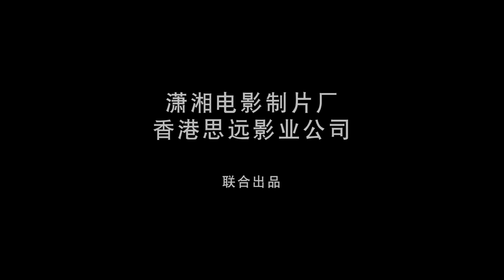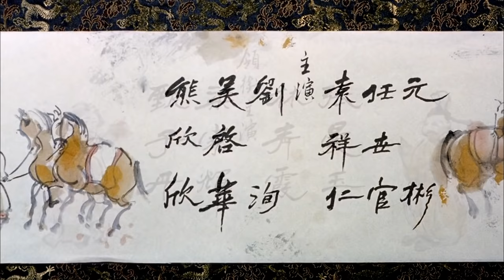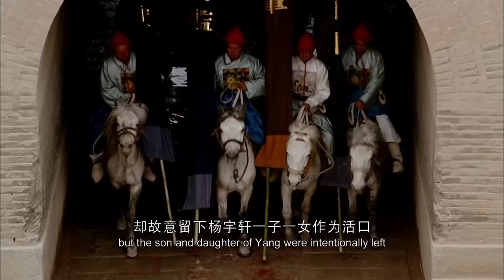《新龙门客栈》/ New Dragon Gate Inn 港星实力派张曼玉甄子丹 30年后再看依旧是武侠电影巅峰巨作！（张曼玉/林青霞/甄子丹） | Chinese Movie ENG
【内容简介】
明朝中叶的天顺年间，东厂大太监曹少钦（甄子丹饰）将兵部尚书杨宇轩陷害致死，并以流放其儿女为饵，欲引出杨宇轩的部下周淮安（梁家辉饰），妄图将其旧部一网打尽。江湖侠女邱莫言（林青霞饰）受情郎周淮安之托，经过浴血厮杀，救出杨家儿女并相约在大漠边关的龙门客栈会合。岂料乔装后的东厂三大档头带领众高手尾随而至。
以经营黑店为生的老板娘金镶玉（张曼玉饰）风骚多情，对周淮安暗生情愫，可惜周淮安早已心属邱莫言。此时，曹少钦的大队人马正向龙门客栈杀来，店内又有东厂高手百般纠缠，加上大漠天气莫测，周淮安等人苦苦无法脱身。周淮安探知客栈内有一条出关密道，为救杨氏遗孤，周淮安不惜以与金镶玉结婚为条件查出密道所在，并与邱莫言等人相约新婚之夜由密道逃离。岂料，曹少钦的大队人马已然杀到。
万里黄沙之间，生、死、爱、恨交织之时，周、邱、金三人众志成城，联手将恶徒诛杀，邱莫言却也因此牺牲。周淮安决意远离中原，金镶玉一把火将客栈烧毁，追随周淮安而去。